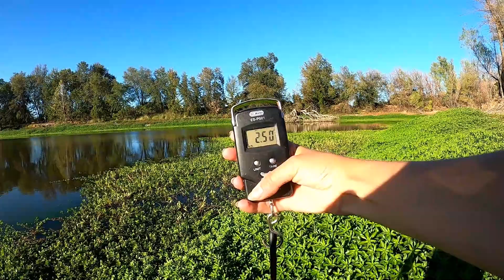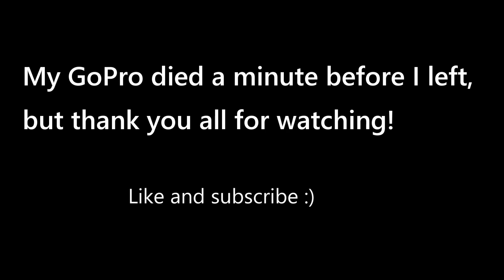Pond fishing with top water popper and buzz bait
Today I'm back at the pond  bass fishing with some top water. The pond is too low to easily fish swimbaits so I tried out a popper!

Follow me on Fishbrain: @gisaksen2391

Tackle used: 10lb P-Line, Strike King swimbait 4.75 (Electric Shad),  Rebel popper, Strike King Skip n buzz